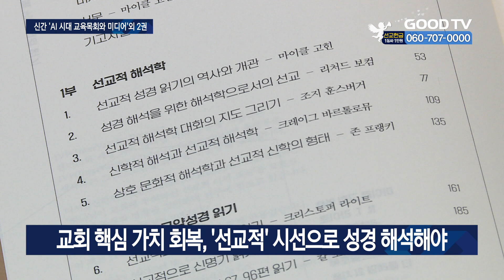[신간소개] 선교적 성경 해석학│N.T. 라이트 외 / IVP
📚 *선교적 성경 해석학│N.T. 라이트 외 / IVP*

급변하는 사회 속 교회가 제대로 된 역할을 수행하기 위해선 ‘선교적 사명’을 회복해야 한다는 주장이 나왔습니다. 해외 유명 신학교수들은 세상을 향한 복음 전파의 사명을 ‘선교적 사명’이라고 말하며, 이것이 교회가 회복해야 할 핵심 가치라고 설명합니다. 또한 그리스도가 세상에 성도를 파송했다는 ‘선교적 해석학’을 통해 성경을 읽어야 한다고 말합니다. 이 개념을 통해 저자들은 성경의 의미를 설명하고 설교 방법을 제시합니다. 저자들은 특히 성경 속 그리스도의 가르침을 설교에 담아 ‘그리스도 중심의 선교’가 돼야 한다고 조언합니다.

* 방송시간
 GOODTV NEWS

● 본방 : 월 ~ 금요일 21:50
● 재방 : 화 ~ 금요일 06:50  /  토요일 06:00
● 삼방 : 화 ~ 금요일 12:00   /  토요일 14:00

* 시청방법

- IPTV: KT Genie TV 234번, SKB Btv 293번, LG U+ 273번
- 위성TV: KT 스카이라이프 186번
- 케이블: Btv 케이블 224번, LG헬로비전 289번, 딜라이브 303번,